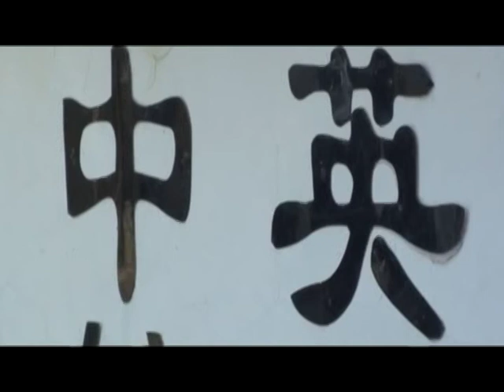幸福的脸中英版